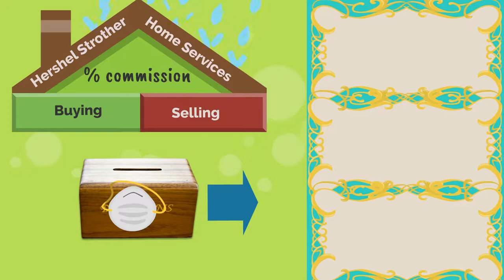The Coronavirus Explained & What You Should Do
A pandemic is the global outbreak of a disease. There are many examples in history, the most recent being the COVID-19 pandemic, declared as such by the World Health Organization on March 12, 2020.

Pandemics are generally classified as epidemics first, which is the rapid spread of a disease across a particular region or regions.